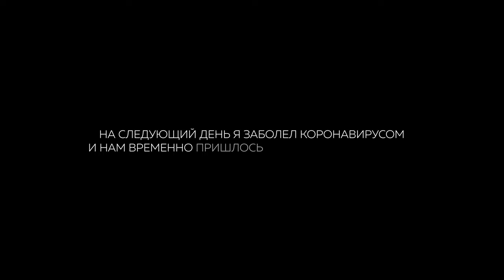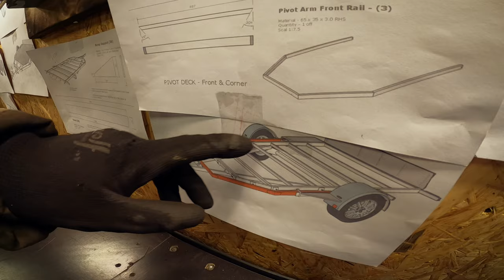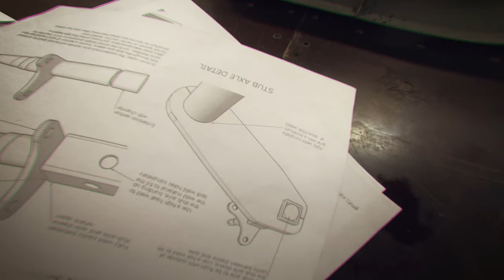ПОСТРОЙКА НЕОБЫЧНОГО ПРИЦЕПА С НУЛЯ (2 СЕРИЯ)